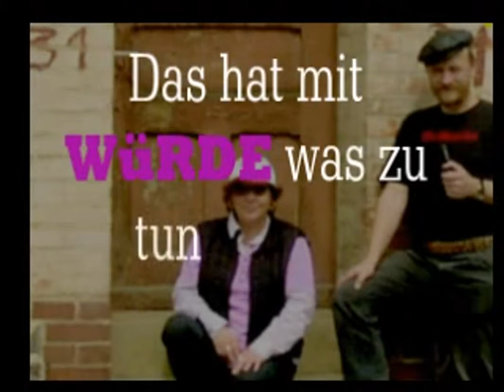Mindestlohn Mindestens DAS steht uns zu